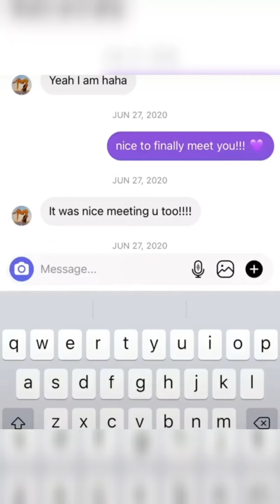AMP Squad All New Tiktok compilation| Brent,Pierson,Lexi R.,Andrew, Jeremy Ben,Dom,Alex,Alan,Lexi H.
Welcome to Viral Beast,
@Brent Rivera
@Alexa Rivera
@Ben Azelart
@Andrew Davila
@Stokes Twins
@Lexi Hensler
@Dominic Brack
@Amp World

Brent Rivera
Pierson Wodzynski
Lexi Rivera
Ben Azelart
Domenick Brack
Jeremy Hutchins
Lexi Hensler
Mason Fulp
Andrew Davila

Brent Rivera , Pierson Wodzynski, Lexi Rivera , Ben Azelart, Domenick Brack, Jeremy Hutchins, Lexi Hensler, Mason Fulp, Andrew Davila, caleb, sofie dossi, katie sigmond